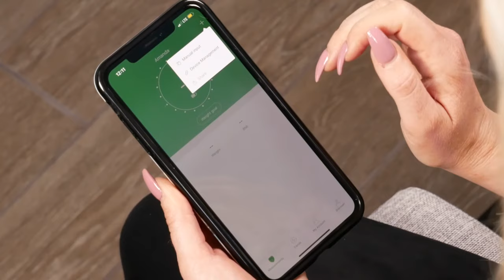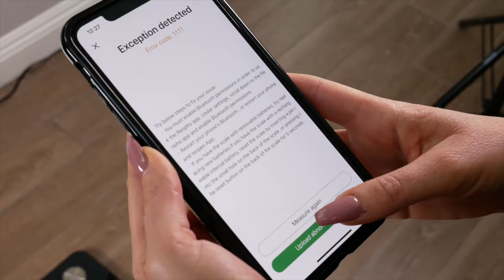How to Connect Your RENPHO Scale?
Join 10+ Million people taking charge of their health with Renpho Scales.

Why won’t my device sync? What should I do?

Getting started with RENPHO
1. Download the RENPHO app which is free at the App Store and Google Play. RENPHO App works with Bluetooth and above and supports Android 4.3 and IOS 8.0 or above.
2. Please enable location in order to use Bluetooth if you are using an Android device.
3. Please allow Bluetooth permissions to enable the iPhone sync to the scale if you are using the iOS 13 or above device:
- Scroll the RENPHO App
- Switch on the Bluetooth permission.

For any other concerns or issues:
Simply end error code to us via the “HELP” function on “MY ACCOUNT”

Or call our customer service team:
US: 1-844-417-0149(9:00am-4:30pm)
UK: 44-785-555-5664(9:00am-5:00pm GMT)